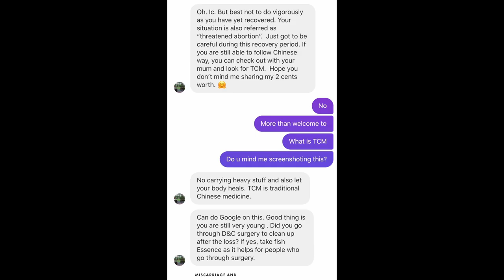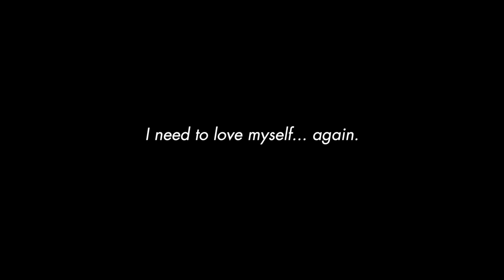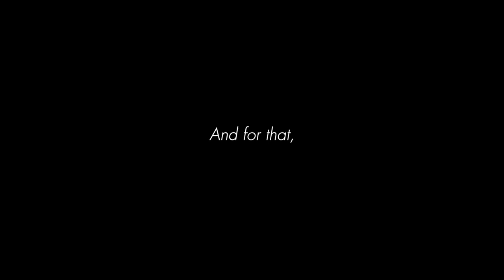Thank you, 2020 | PearlTJI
Hello everybody,

2020 have been one of the most challenging year, one I cannot plan and predict at all. Here is my story!

xoxo,
Pearl Tan